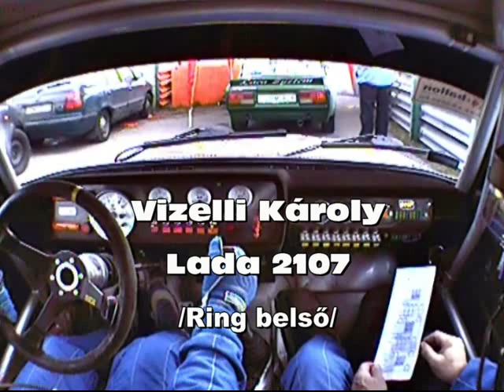Szilveszter Rally Vizelli Karcsi módra - ring belső